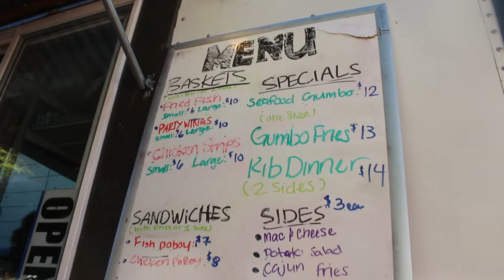Varsity Eats- Famous Robs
Since the summer of 2017 chef Rob Mcdonald has been sweeping the food competition and spreading his name throughout the pdx area with not only his great customer service but his ability to cook food that touches the soul. with that said follow us this week as we take a trip to Famous Robs Soul Food to see what the talk of the town is all about. mean while while Jolen has tried soul food numerous times this will be lyrics first time trying sea food gumbo "WILL HE LIKE IT"??? lets find out on this weeks new episode of Varsity Eats